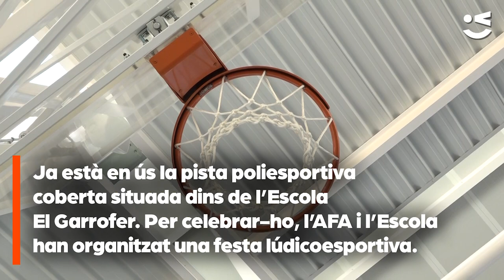Acaben les obres de la pista poliesportiva coberta a l'Eixample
Ja està en ús la nova pista poliesportiva coberta municipal situada dins de l’Escola El Garrofer. Els primers que han començat a utilitzar-la han estat els i les alumnes del centre educatiu